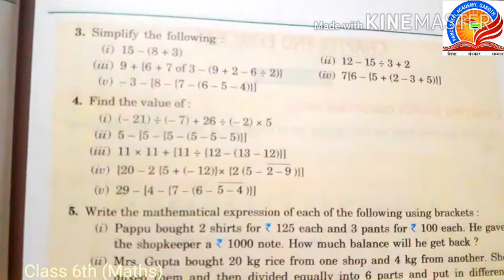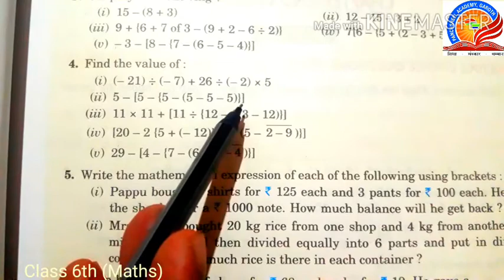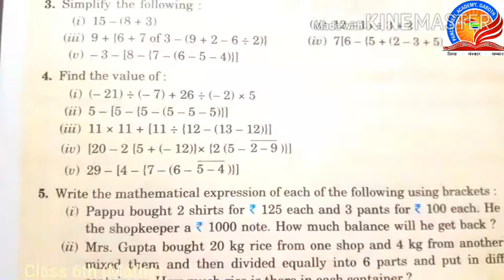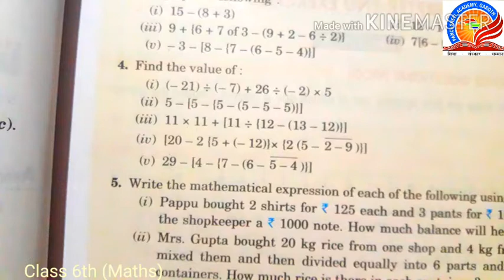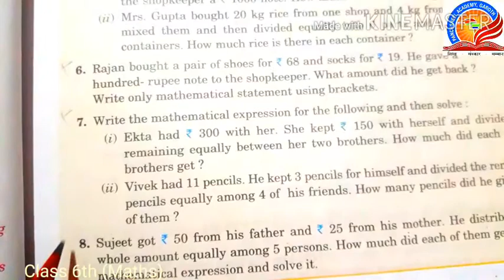Class 6th Maths